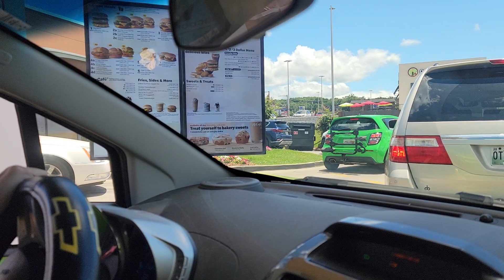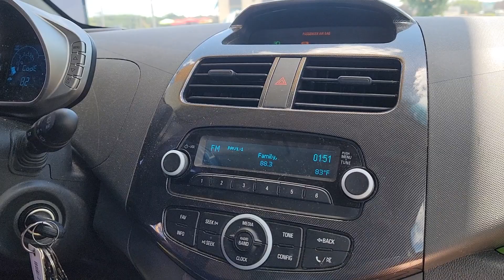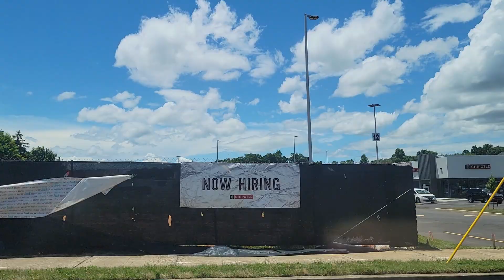Drive with us to McDonald's for lunch! 🍔🍟